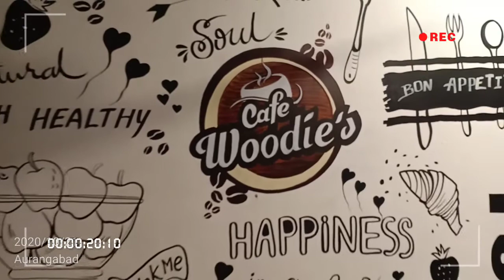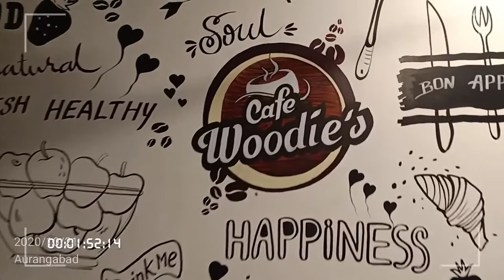Cafe wall paintings and cafe decoration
Cafe woodies
  Wall painting in Aurangabad famous cafe woodies, it is very nice cafe
    Acrelic colour,
 Any enquiry for wall painting and decorations
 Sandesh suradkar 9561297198